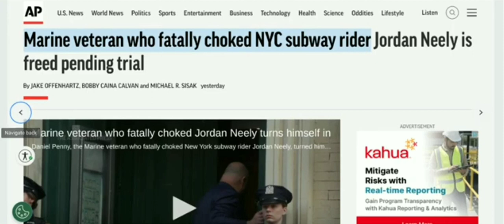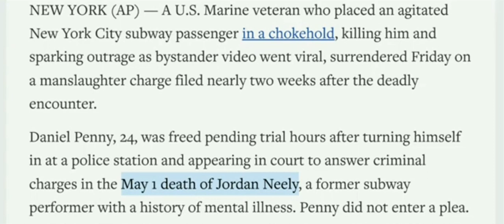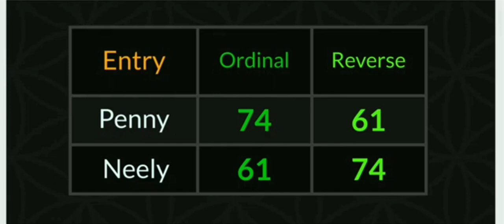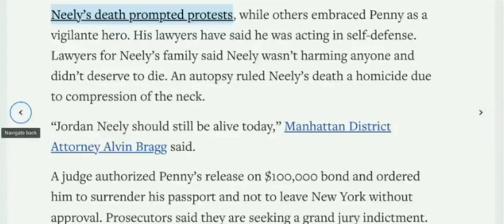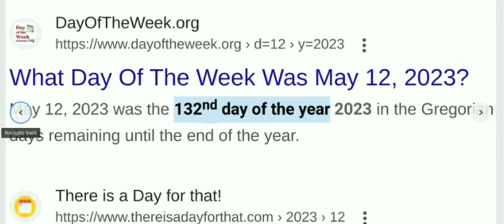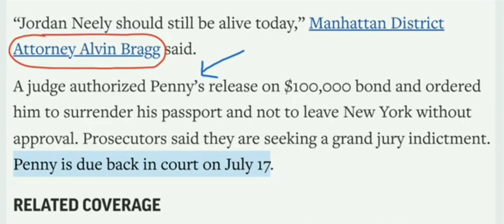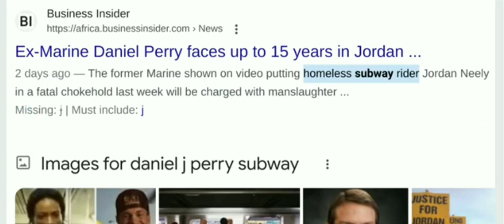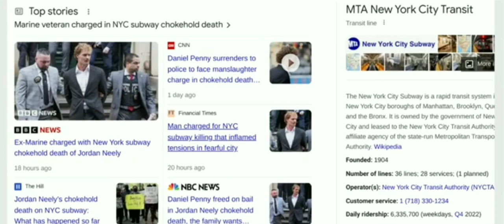*Marine veteran who fatally choked NYC subway rider (Jordan Neely) is freed 5/12/2023